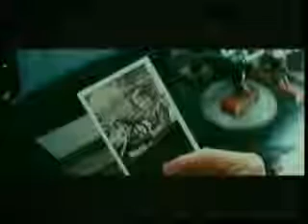IN with Tamara Henry: Women in Film 3of3